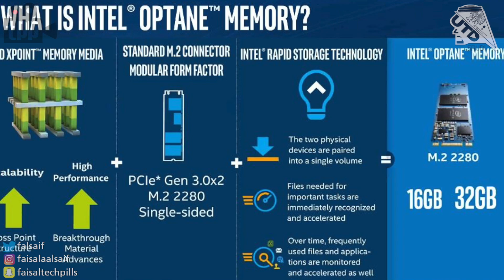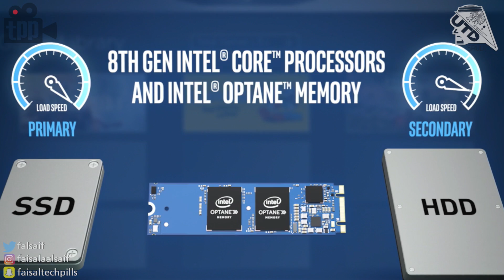تقنية تغير مفهوم سرعة الاجهزة من انتل ! Intel Optane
لمزيد من التفاصيل حول تقنية انتل اوبتين

شكتنا وقنواتنا